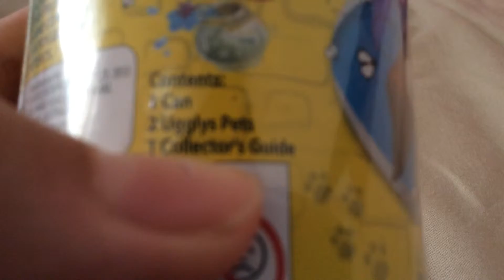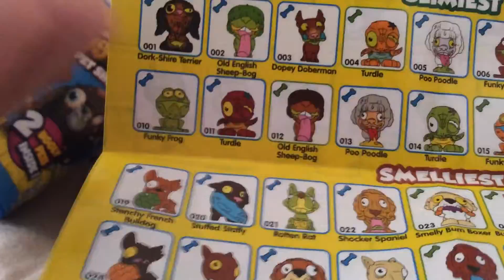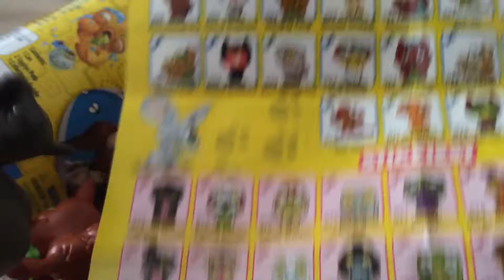The ugglys pet shop blind box unboxing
Sorry my voice was soft as I was sick.